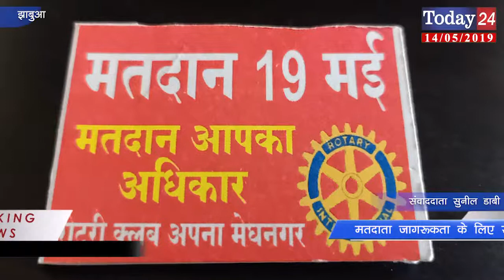मतदाता जागरूकता के लिए रोटरी क्लब अपना मेघनगर का अनूठा प्रयास | Today24